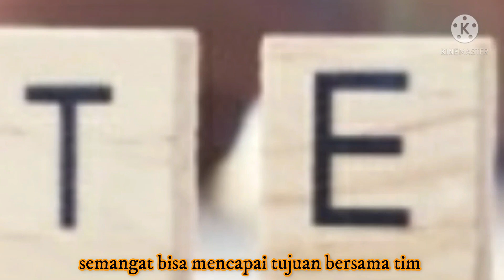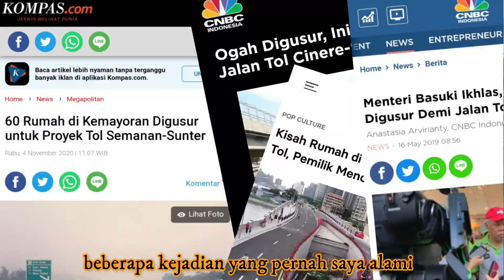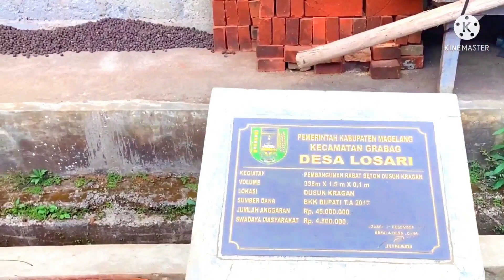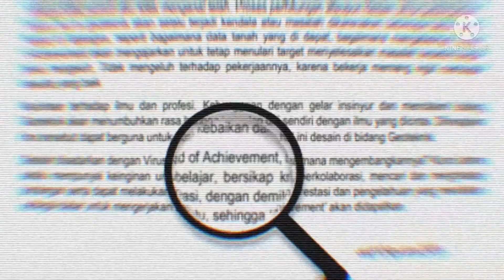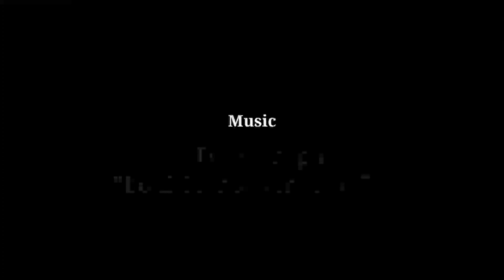Yuk, Intip Dibalik Proses Pembangunan Jalan Tol!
Kira-kira kalian pernah penasaran gak sih pas lagi ngendarain mobil di jalan tol atau duduk di belakang kursi pengemudi sambil melihat jalan tol yang sedang ada perbaikan oleh para pekerja. Kita yakin sebagian besar pasti pernah.

Entah itu karena pengaspalan jalan tol, terus ada perbaikan jalan tol yang rusak, sampai-sampai membuat jalanan macet. Nah, disini pernah terpikirkan gk sih sama kalian. Kira-kira bagaimana ya proses pembangunan jalan tol ini sebelumnya? Siapa sih orang-orang yang ada di balik pembangunan jalan tol ini? Apalagi sekarang kalian di rumah aja karena ada pandemi yang membuat kalian jarang keluar termasuk memasuki jalan tol.

So, what are you waiting for? Just cuss watching!

Video ini diperuntukkan: UMUM
Untuk semua kalangan usia yang sudah berumur 12 tahun ke atas dan mahasiswa/mahasiswi teknik.
Terima kasih kepada:
Kelompok 5
Expert Volunteer: Josephine Setyarini (OcHi)
Project Leader: Annisa Azraly Ridzki
Storyline: Jessica Laureen Chandra
Video Editor: Jessica Laureen Chandra & Elleni Umida
Social Media Campaign: Salsabilla Zahidati Abdillah
Graphic Designer: Elleni Umida
Fasilitator : Christian Putra Setiawan
References:
dengan judul "Peran Ilmu Dasar dalam Geoteknik untuk Menunjang Pembangunan Berkelanjutan yang Berwawasan Lingkungan"
Copyrights:
Sumber foto: Asli dari kak Ochi (Expert Volunteer)
Sumber video: YouTube/Wicaksono Satrio